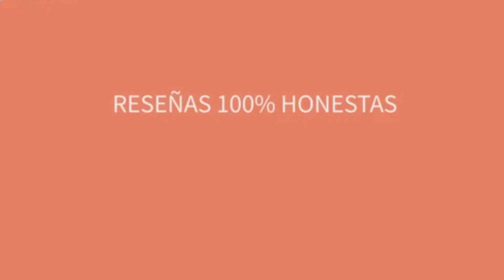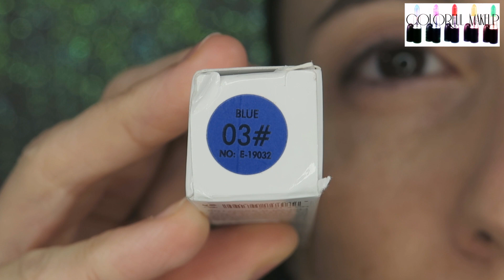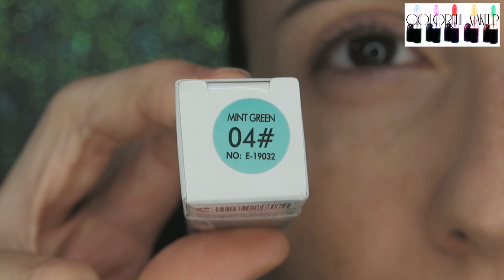NUEVAS!!! MÁSCARAS DE PESTAÑAS DE COLORES DE QIBEST ¿CLONAZOS?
Novedades de maquillaje de Aliexpress NUEVAS MÁSCARAS DE PESTAÑAS DE COLORES DE QIBEST: swatches,demostración y mi opinión / review reseña ¿merecen la pena?
¿Son clones de las BFF MASCARAS de COLOURPOP?
ENLACE DE COMPRA:

➡➡A la vez que el vídeo siempre publico una entrada en mi Facebook con los enlaces
Y luego está en el álbum en la cabecera de la página
En el álbum están todas las fotos de portada del vídeo y eligiendo la foto en los comentarios están todos los enlaces.

Por favor, ten en cuenta:
GRACIAS!